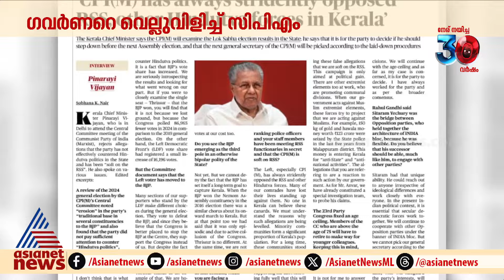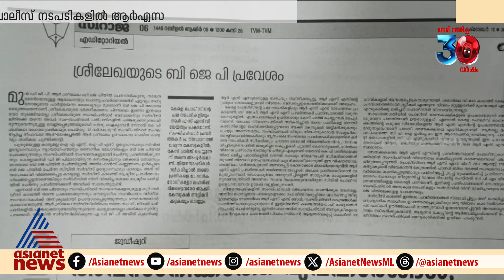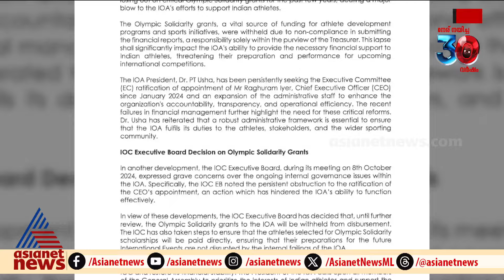News@1 PM | ഒരുമണി വാർത്ത വിശദമായി | 10 Oct 2024